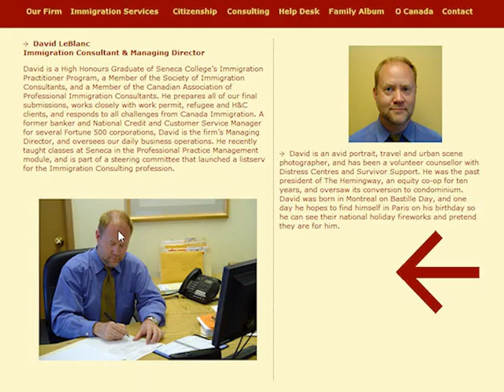CMS website - immigration lawyers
This section of the arthur.info portfolio is showcasing E-commerce and Content Management Systems. Highlighted here is a website that uses e-commerce for an immigration lawyer office. To access the full portfolio for Digital Design, Brand Development and Interior Architecture please